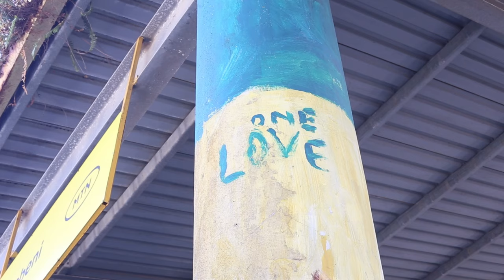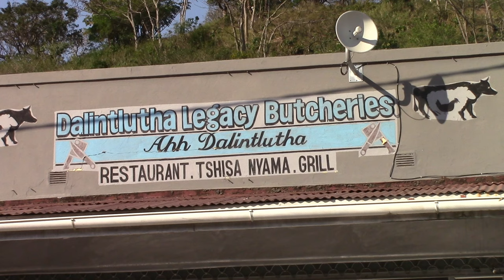BUSTLING AFRICAN TOWN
I visit the town of Port Saint Johns in the Eastern Cape Province of South Africa again.